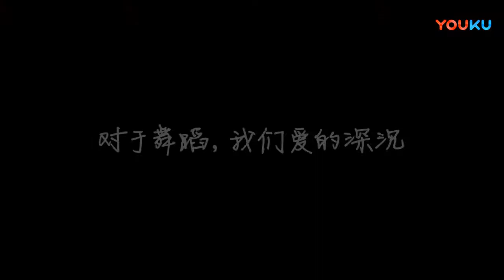🔴 Short Girl Dance Videos ✔️let’s Not Talk About The Dance First, This Cheongsam And Shoes Are So B